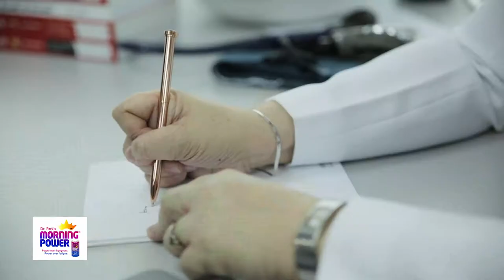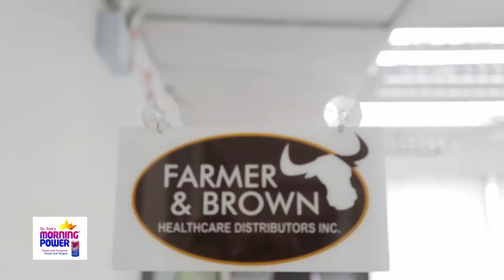RX PLUS- MORNING POWER- STREET TESTIMONIALS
There are now large number of people who are turning to an amazing drink that could help them get rid of their hangover and fatigue. Learn more about it. This was featured on the TV show- RX Plus last Oct. 6, 2018 (Saturday/ 8 am) over ABS- CBN: S and A, channel 23.